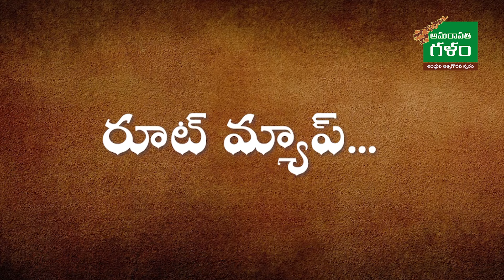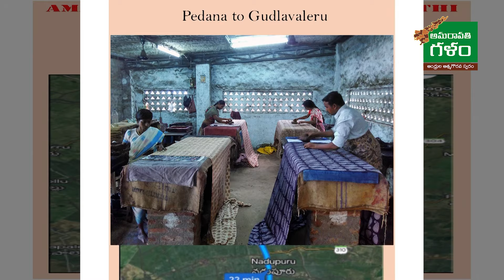Amaravati JAC Announced Maha Padayatra 2.0 Route Map | Amaravati Farmers | Amaravati Galam